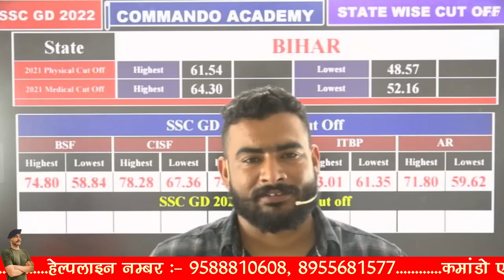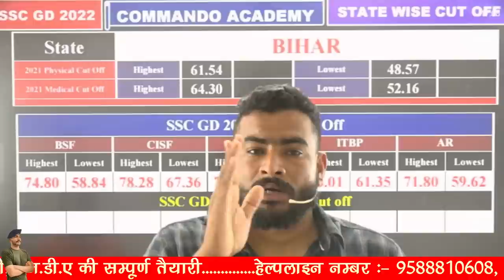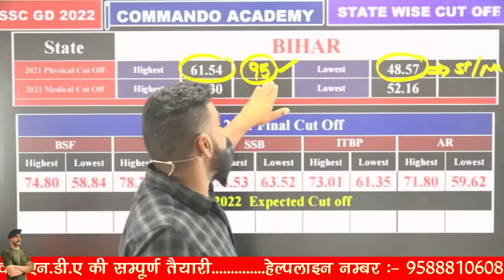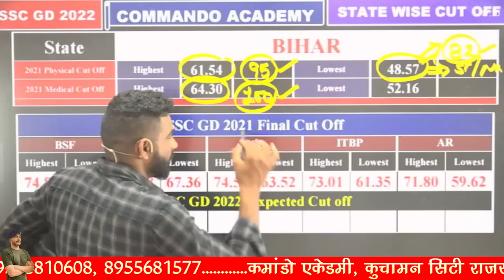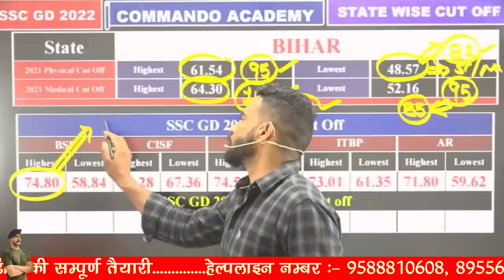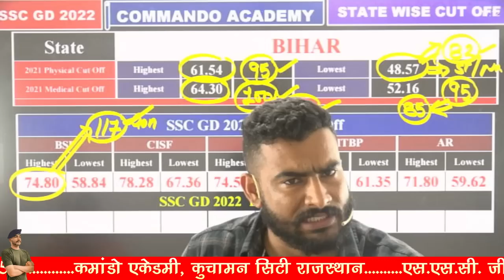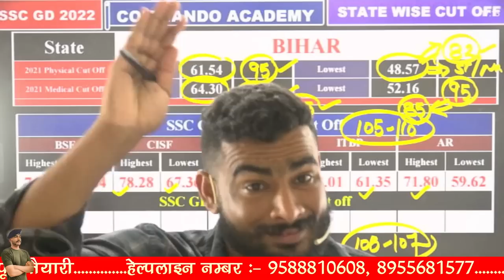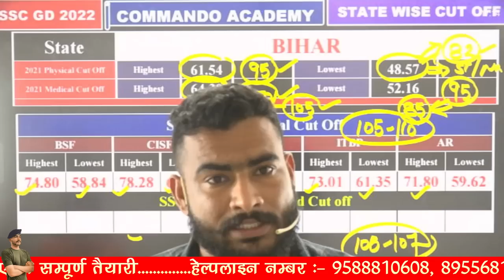BIHAR राज्य की EXPECTED Cut Off || SSC GD 2022 || BY VIRAT SIR